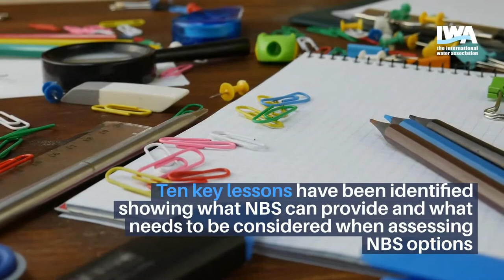Nature-Based Solutions for Wastewater Treatment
It’s time to put nature at the heart of wastewater solutions. The recently released IWA and TNC publication “Nature-Based Solutions for Wastewater Treatment” is a starting point to identify and compare NBS options that can be incorporated into domestic and municipal wastewater treatment processes, with an emphasis on the potential co-benefits.

Building on the evidence base, the compilation of factsheets and case studies in the publication detail a selection of NBS as part of the process of treating domestic wastewater, while also providing ecological and social co-benefits. Case studies are provided for most NBS options, illustrating how these nature-based wastewater treatment approaches have been applied in practice.

Ten key lessons have been distilled from the factsheets and case studies showing both what NBS can provide and what needs to be considered when assessing NBS options for wastewater treatment.